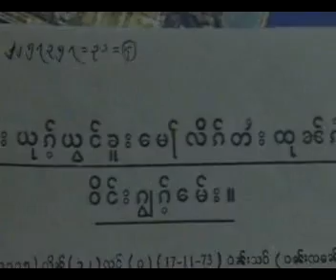Shan Skilled Teacher : Uncle Khun Maha 3/4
ประวัติ ลุงขุนมหา  โดย  กลุ่มแสงเทียน (บรรยายเป็น ภาษาไทใหญ่)  Biography  of  Uncle  Khun  Maha, a  Shan / Tai  skilled  teacher.  (Narrated  in  Shan  language).

Video  clip  by  courtesy   of   Sengtien  Group, Chiang Mai, Thailand.